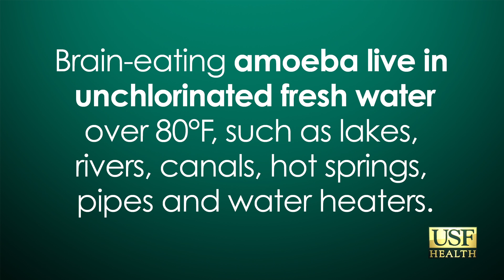Naegleria fowleri, fresh water amoeba public service announcement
Sandra G. Gompf, MD FACP FIDSA, Associate Professor, USF Division of Infectious Diseases and International Medicine shares her personal story about the real dangers of fresh water activities. Brain-eating amoeba live in un-chlorinated fresh water over 80 degrees, such as lakes, rivers, canals, hot springs, pipes and water heaters.

Wear nose clips for all underwater activities in warm water.

Use boiled or sterilized water before irrigating your sinuses.

Visit Amoeba-Season.com for more info.